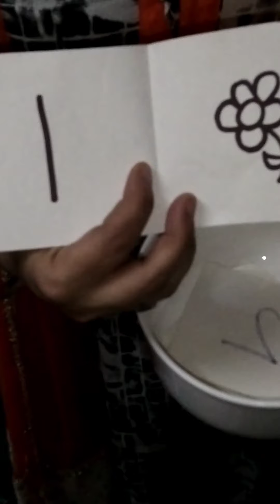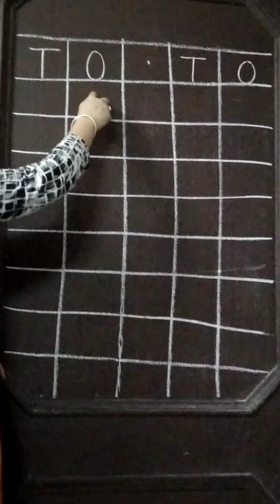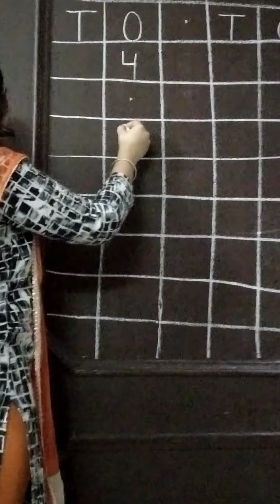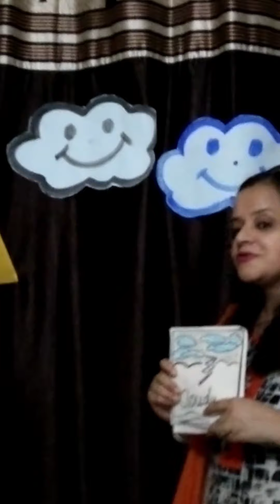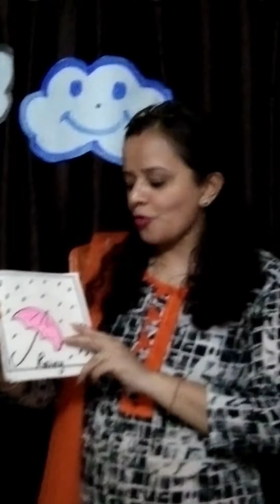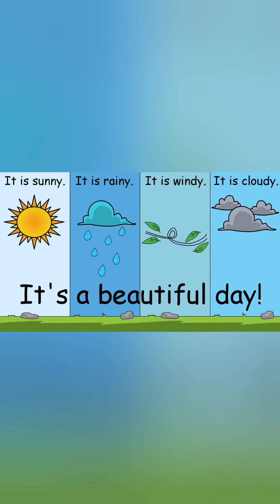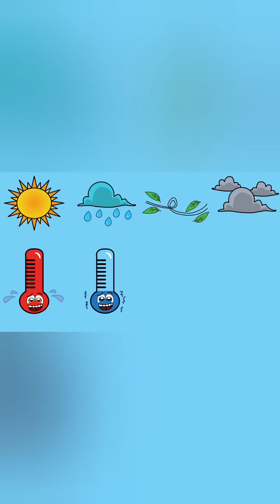Seema Wadhawan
Class work